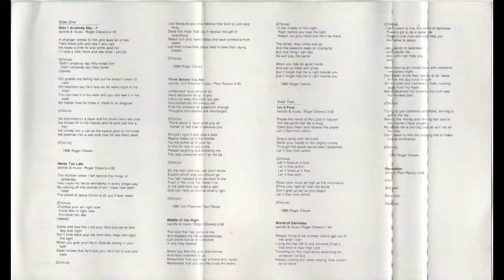ANTIOCH - Never too late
Antioch - Spontaneous combustion  1987 (CCM Hard Rock/Metal)